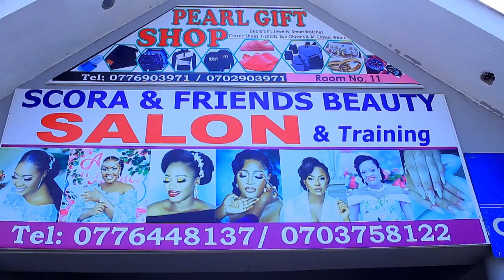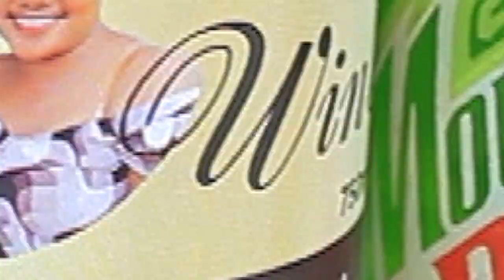Ezra Weds Shallot